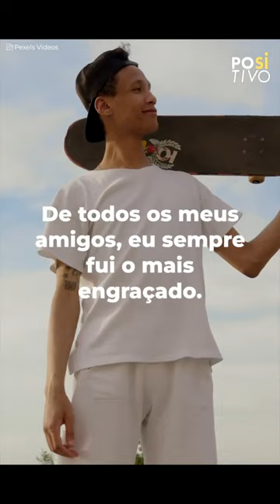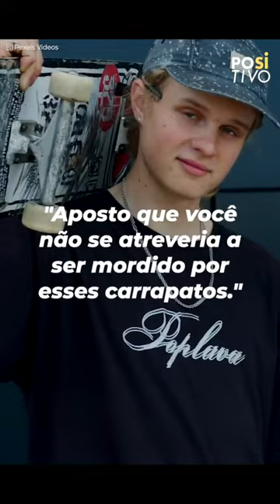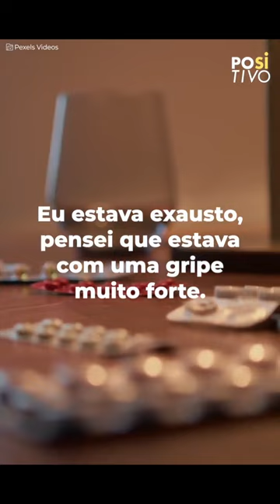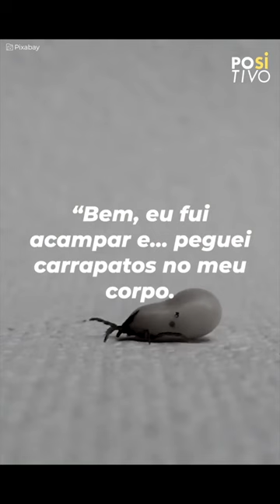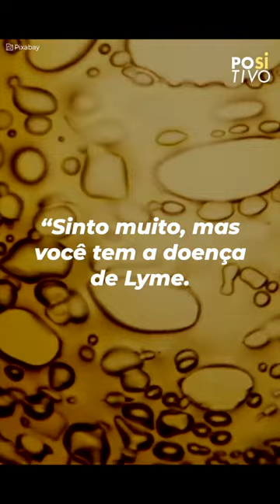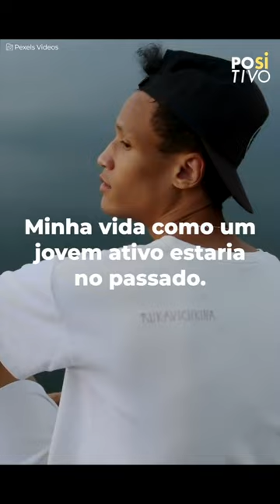Permitiu ser picado por um carrapato, sem imaginar as consequências | Positivo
Ao se fazer de engraçadinho, um jovem foi picado por vários carrapatos, sem saber que isso mudaria radicalmente sua vida e o deixaria com sequelas.